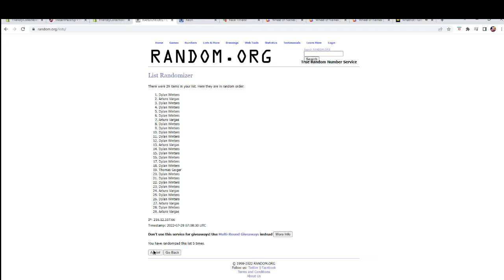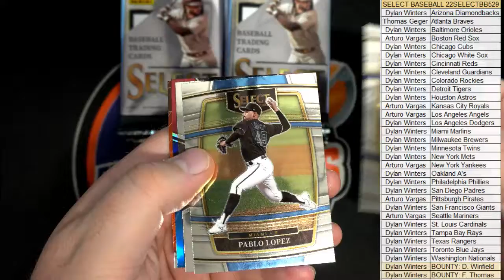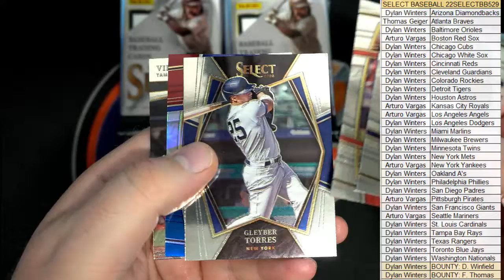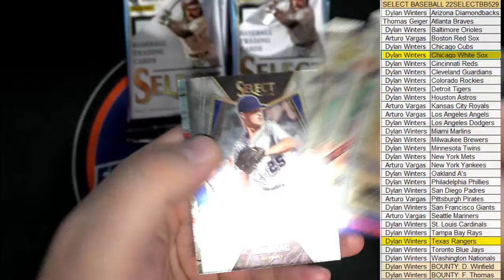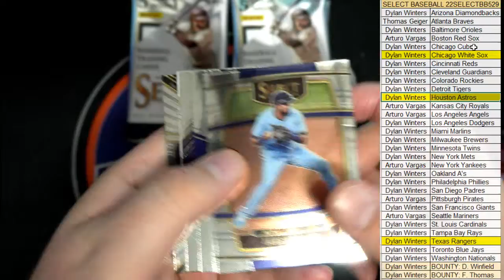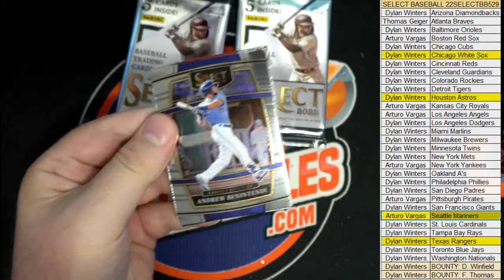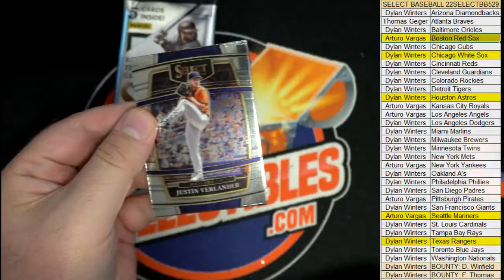2022 Panini Select Baseball Hobby Box PLUS Bounties!! RAYS BONUS RANDOM ID 22SELECTBB529